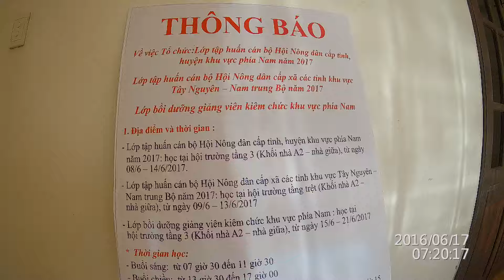170617 Phòng ngủ của Hằng và quang cảnh Trường Hội An